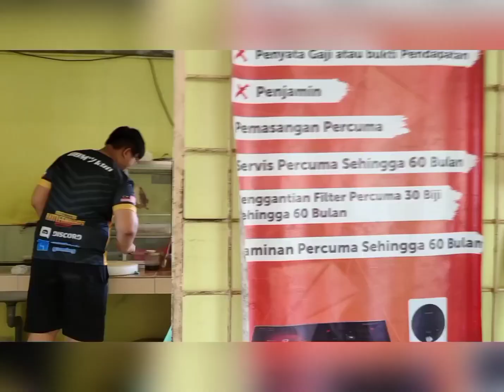MANTAPPP..!! MEE SUP LOMOG BT. 2😋😋